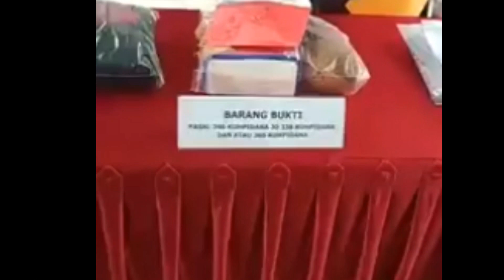Cinta Di Tolak kedua pelaku Bunuh dan perkosa Pendeta Melinda Zidemi di Oki Sumsel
Pelaku pembunuhan dan perkosaan calon pendeta Melinda Zidemi akhirnya diringkus petugas.

Dua pelaku yakni bernama Nang dan Han ditangkap pada Rabu (27/3/2019) malam.

Kedua pelaku pembunuhan dan perkosaan Melinda Zidemi adalah pekerja perkebunan PT PSM yang berada di Dusun Sungai Baung, Desa Bukit Baru Kecamatan Air Sugihan, Kabupaten Ogan Komering Ilir (OKI), lokasi ditemukannya jasad korban.